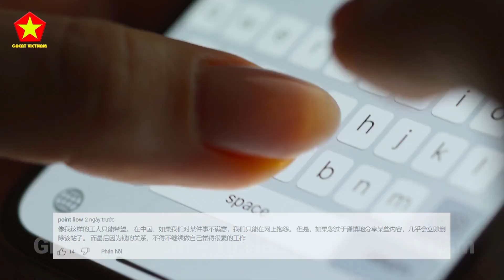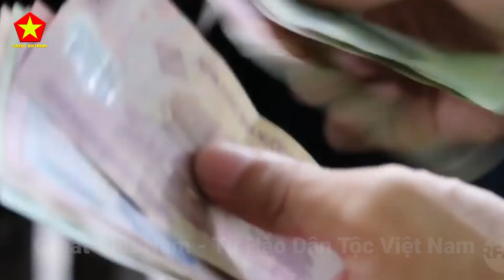Người TQ Há Hốc Mồm Khâm Phục Công Nhân VN Vì Dám Đình Công Đòi Quyền Lợi Còn Họ Chỉ Biết Ước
Các Bạn Đang Xem Video: Người TQ Há Hốc Mồm Khâm Phục Công Nhân VN Vì Dám Đình Công Đòi Quyền Lợi Còn Họ Chỉ Biết Ước

Nội Dung Video: Người Việt Nam dám đình công như thế là vì họ có Công đoàn giúp đảm bảo quyền lợi của công nhân. Luật pháp nước họ cũng không quá khắt khe trong việc để người dân nêu lên ý kiến, miễn là mọi thứ được diễn ra trong khuôn khổ luật pháp, hành động chính đáng, hợp lý thì sẽ chẳng ai ngăn cản.